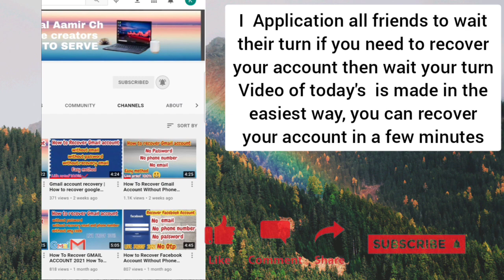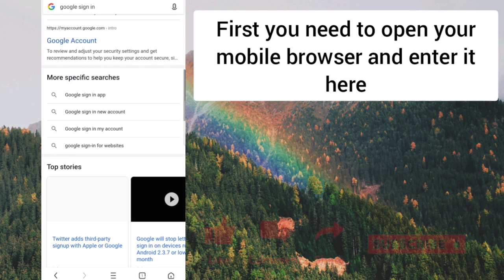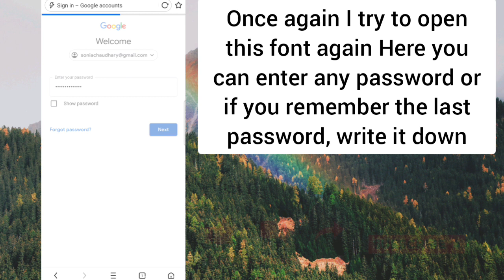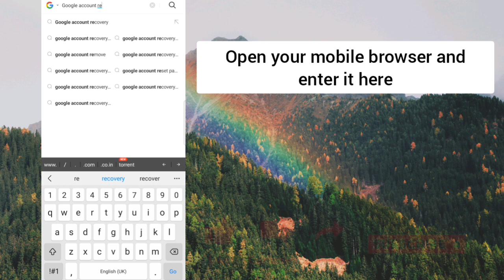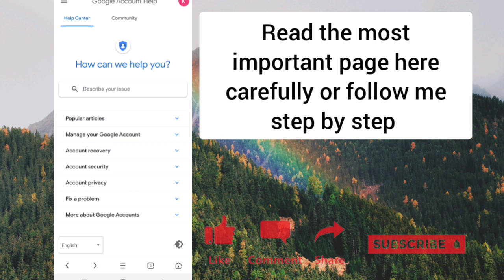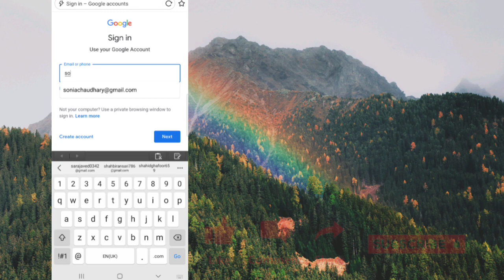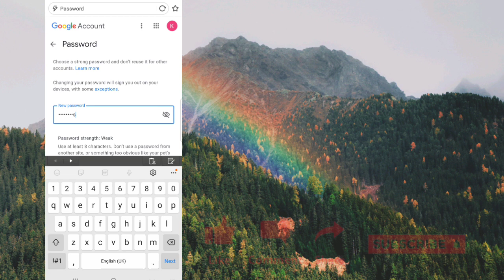How To Recover Gmail Account Without Phone Number WithOut verification Trick | The easiest way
thankyou